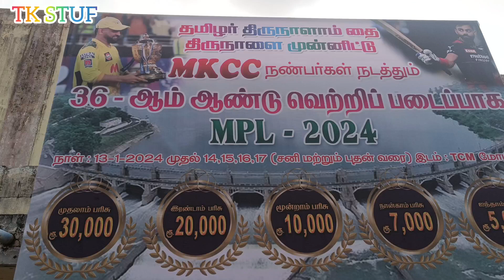Cricket|MKCC -1| periya soragai vs MBCC